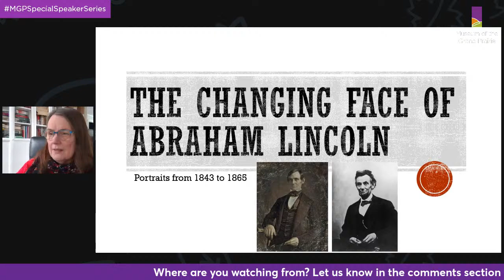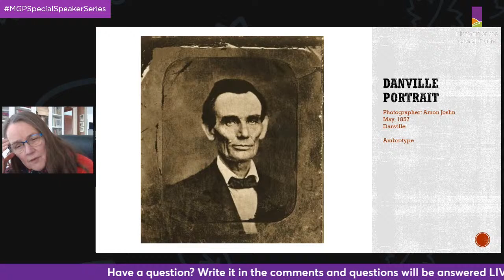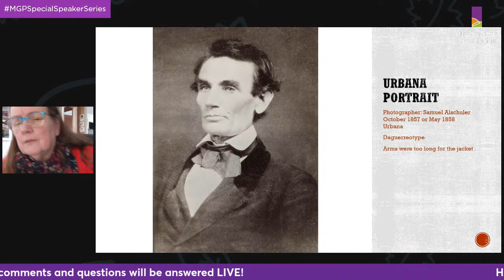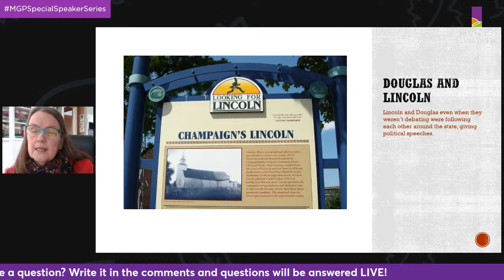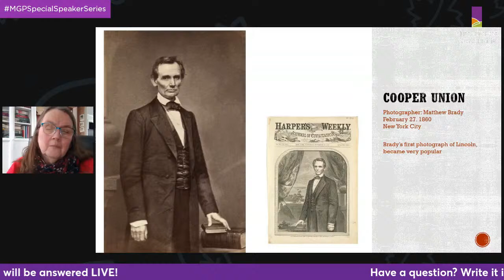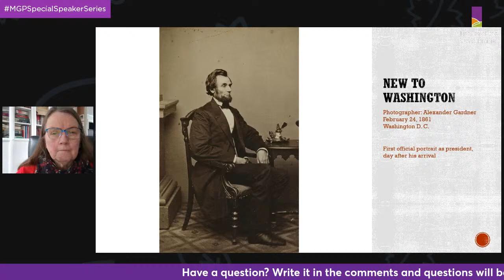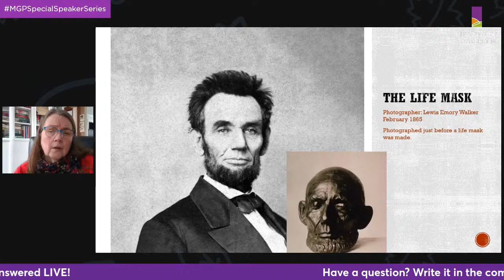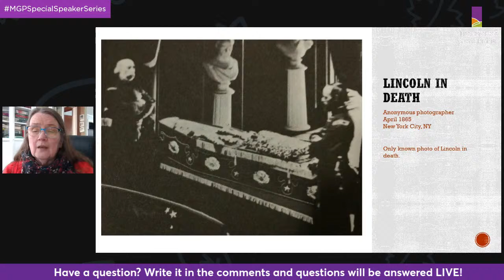Happy Birthday Aby Baby! Lincoln's Aging Face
Help celebrate Lincoln's birthday with this virtual program!

In celebration of Lincoln’s 213th birthday, Museum & Education Department Director, Barb Garvey, will review several portraits of Abraham Lincoln, some made in East Central Illinois. She’ll discuss how the new invention, the photograph, and individual photographers with differing skills captured Lincoln’s character at different phases of his life paying particular attention to the Alschuler portrait made in Urbana.